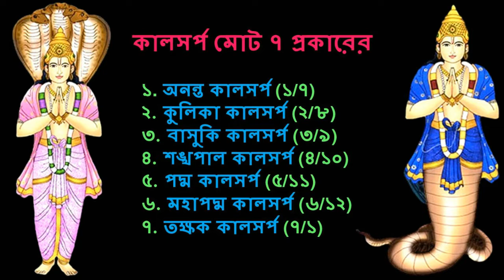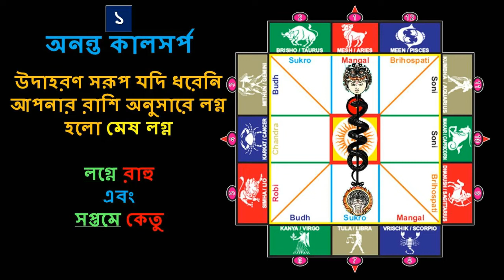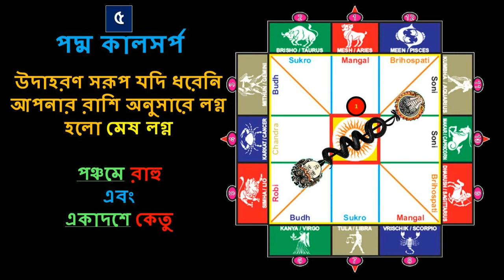কালসর্প যোগ কি | কালসর্প যোগে কি কি হতে পারে | সিংহ রাশি| MrKairi (#90)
Rahu Ketur Provab
Kalsorpo yoger protikar
aajker rashifal
aajka rashifal
aajki rashifal

rashifal October 2022
rashifal October 2022 in Bengali

rashifal
bengali rashifal
these gems
astrology
totka
vastu
horoscope
sign
upay
daily horoscope
dainik rashifal
shubh rashifal
monthly rashifal
saptahik rashifal
lucky rashifal
lucky horoscope
vedik astrology
shani shadhe sati
shani dhaiya
mesh rashi
briso rashi
mithun rashi
karkot rashi
singho rashi
kanya rashi
tula rashi
brischik rashi
dhanu rashi
makor rashi
kumbho rashi
meen rashi
aries
Taurus
Gemini
Cancer
Leo
Virgo
Cotton
Scorpio
Sagittarius
Spider
Aquarius
Pisces